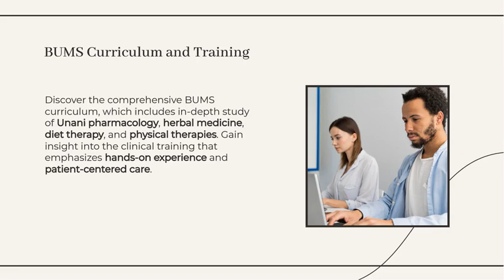Bachelor of Unani Medicine & Surgery